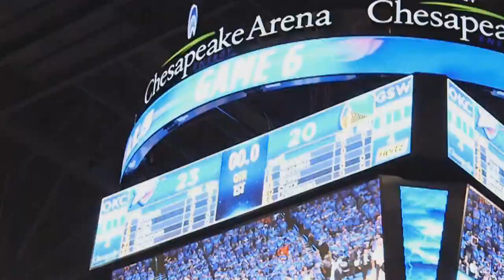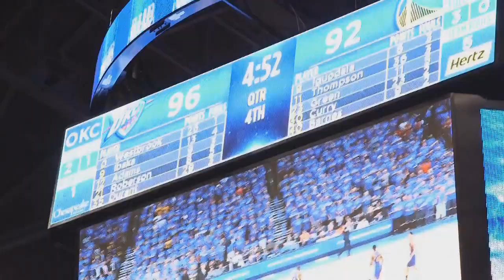The NBA IS RIGGED! CHOKELAHOMA CITY THUNDER LOSES TO GOLDEN STATE WARRIORS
*READ DESCRIPTION*
Youtuber on the grind bringing you guys helpful tutorials, and fire gameplays.

I have videos that help give you vc some consider it a glitch or vc glitch and also show you how to get unlimited vc.

THINGS TO LOOK FORWARD TOO: I will definitely be bringing in depth tutorials of different signature skill moves like the basic Layup Tutorial ,Eurostep, Hopstep, Runner, Spin Layup, Reverse Layup, just the overall Ultimate Layup Tutorials. I will also bring you the different signature moves like Hopsteps, Eurosteps & More. I intend on bringing more ultimate dribbling tutorials ,I already have ultimate dunking tutorials. I give the best nba 2k16 best full court shot ever in the game by lebron james himself also full court half court game winner shot that i have done will be uploaded. nba 2k16 ridiculous shot game winner and dunk contest will be uploaded. Look forward to seeing madden gameplay as well showing connected careers and things like that. cover athlete shoes , I dont mind uploading nba 2k16 player ratings and all of the nba 2k16 new logo that they now have. Majority of my information updates will be next gen nba 2k16. nba 2k16 development video game. Look forward to seeing how to get unlimited VC Skill Points and how to get 99 Overall myplayers in my video listings You will always find me putting up nba 2k16 new features. Will notify subs of nba 2k16 rumors. I hate nba 2k16 soundtrack. My channel will always have nba 2k16 tips and nba 2k16 screenshots with all the nba 2k16 download content you can think of. nba 2k16 teams and nba 2k16 team ratings will be in my video listings. nba 2k16 music and nba 2k16 twitter information will be uploaded on my channel. nba 2k16 my career improvements, nba 2k16 controls nba 2k16 rookies are other things you should look out for in my channel. Will upload the system requirements for game face nba 2k15. nba 2k16 historic teams jordan i hope i get. my team wishlist roster update online association will be uploaded regularly. I have tattoos and nicekick. t smoove and chrissmoove first launch trailer tutorial video was good. nba 2k16 gameplay and nba 2k16 dribbling tutorials dunk contest with the 3point contest all star ultimate dunking extravaganza tutorial 360 dunking, between the legs, between the legs 360, free throw line dunk, alleyoop dunking vince carter tracy mcgrady dunking will be posted on my channel. new all star miami heat white hot jersey okc alternate unlimited will be uploaded on my channel. vc glitch nba 2k16 create best player .nba 2k16 all star weekend I will upload dlc codes via youtube. Look forward to me uploading the ,slam dunk contest, You can find alot of the badges information on the nba 2k16 official website. nba 2k16 achievements and nba 2k15 be like videos will be posted . Although i will bring you allot of nba 2k15 video game footage not all my videos will be nba 2k16 videos. I will bring you footage of NBA 2K16 vs NBA 2K15 Face Comparisons what they look like now. I have a bunch of Game winner ,17 18 news gameplay edits fifa how to grow fast high rollers legend 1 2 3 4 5 mascot stage ante up glitch  Buzzer beater , game winning shot and clutch shots for you guys prettyboyfredo gento solluminati nolimitshawn qjb imaveriq nba 2k16 madden so stay tuned to all of these great things coming your way. Vc glitch , Legend 3 Mascot , 99 overall , chris smoove.